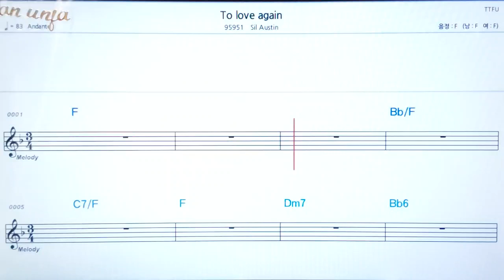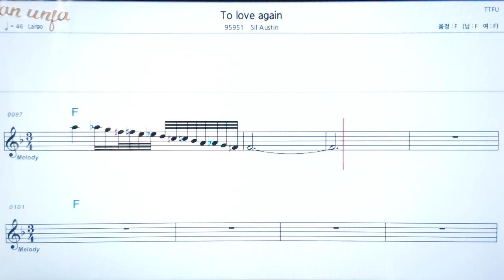To I love again/Sil Justin💖팝송: 악보, 코드, ,가사,Karaoke*카라오케 반주